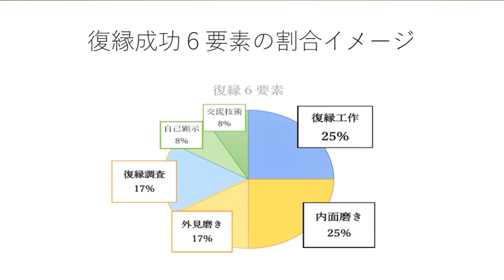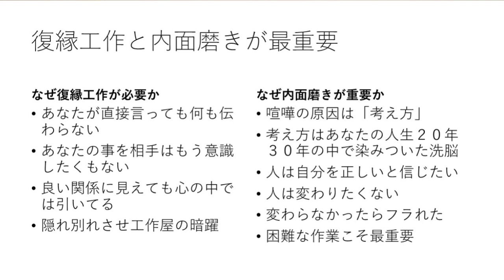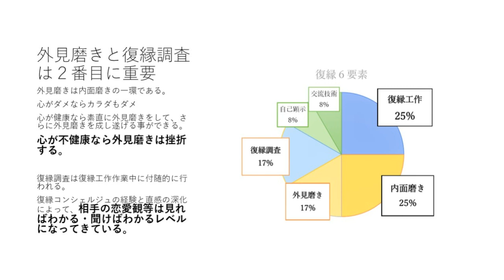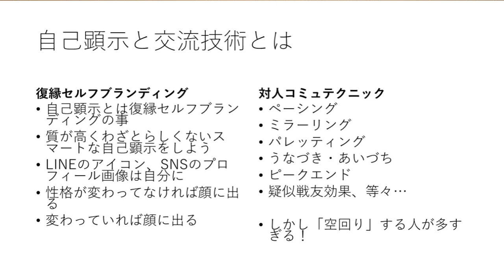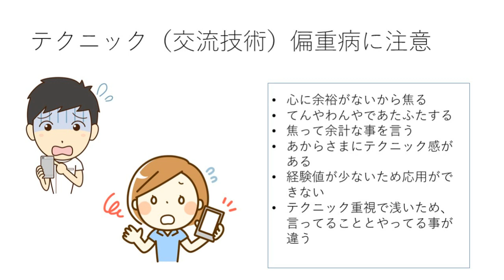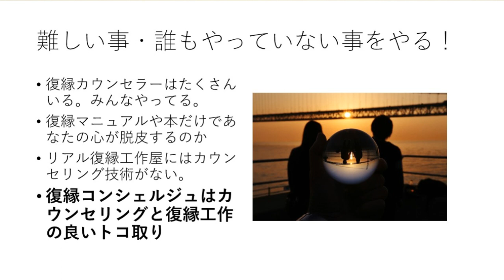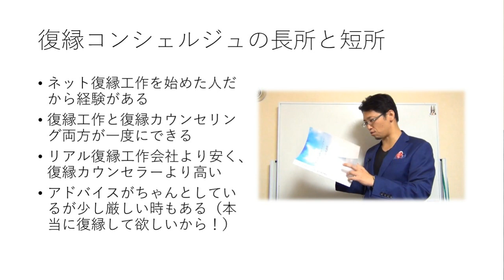2019年版 復縁基本大原則講義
７年ほど前に「復縁四策」という復縁の基本的な原則を提唱していましたが、今回その復縁の原則を少しアップデートしまして「復縁六華」と名付けました。

復縁には６つの要素が重要です。
復縁四策の時代は、
１、復縁工作25％
２、復縁調査25％
３、内面磨き25％
４、外見磨き25％
それぞれ重要というお話をしてきました。
この復縁四策の４つ要素は基本的に変わらないのですが「その重要度の内訳・比率」が違うなと。４つ全てイコールではないなと。そういう事を深く認識するに至りました。

また、LINEやメール・会話の心理テクニックは、復縁四策の時代は「内面磨き」の中に含まれていました。
しかしこれもこのままでは復縁希望者をミスリードする事になりかねないという事がわかりました。
なぜなら「LINEやメール・会話の心理テクニックを磨く事」が内面磨きだと勘違いして、その明確で簡単な「心理テクニック」に飛びつく人がちらほら多くなってきているからです。

ですのでそういう心理テクニックは「内面磨き」からは分離させました。重要度もかなり低いです。

復縁セルフブランディングも今までは内面磨きと外見磨きの中間の様な立ち位置だったのですが、これも分離させました。重要度はそんなには高くありませんが、しかしもちろん重要です。

これで
１、復縁工作
２、復縁調査
３、内面磨き
４、外見磨き
５、心理テクニック
６、復縁セルフブランディング
で復縁六華です。

これは本当に復縁の基本方針です。
むしろこれ以外にありませんので、これから復縁を目指したいという方は本当にじっくりお聞きください。